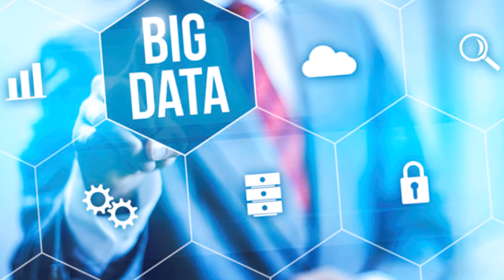Centerserv.com | Reviews Cloud Servers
: - Reviews Cloud Servers professional service provider. Cloud storage is not a new idea. It was first developed in the 1960's and by the 80's it was being offered to consumers. Like most ideas in the world of technology, cloud computing quickly took off and now there are many options available, from private companies to big names like AT&T and Amazon.